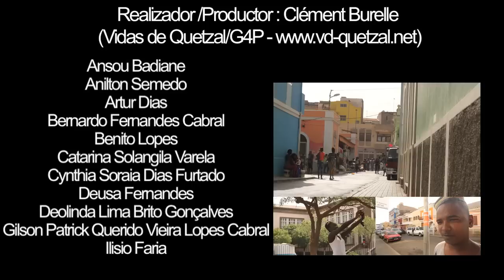Sara Alhinho - Mosaico ( Official Video )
Album Mosaico 2014
"Mosaico de Sentimentos" é um projecto realizado em Cabo Verde que integra música vídeo e fotografia, concebido pela artista Sara Alhinho e pelo fotógrafo francês Clement Burelle.
Realização do vídeoG4P

Voz : Sara Alhinho,  Kady Araújo, Enrique Alhinho, Ivan Évora, Brahim Hojeige.